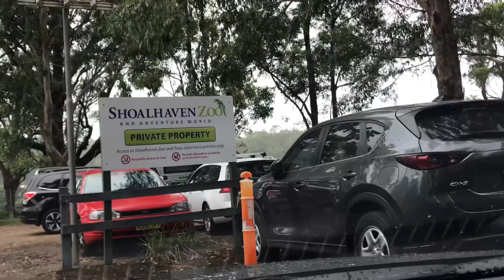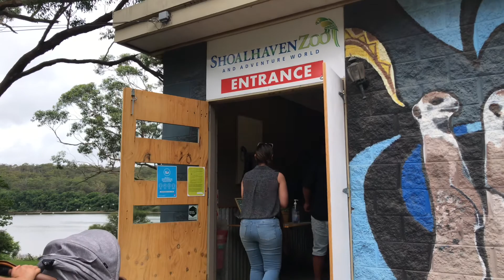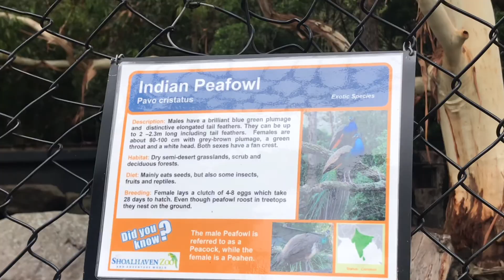Shoalhaven Zoo || Day 4 || Zoo Time || Nowra